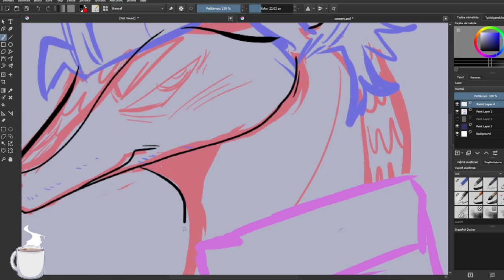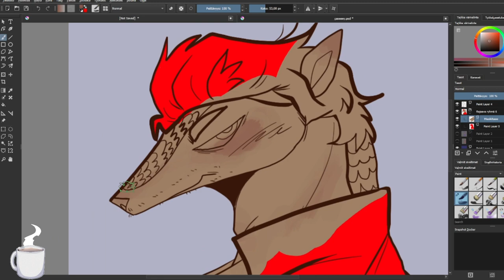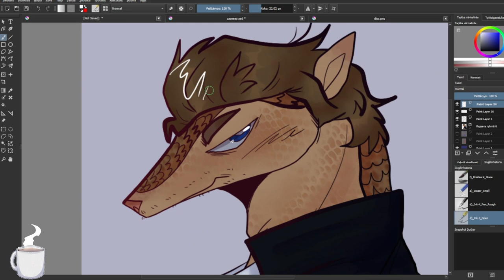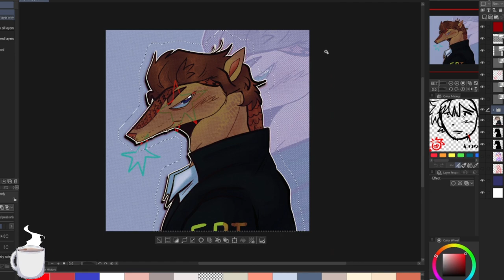armadillo alex casey /alan wake speedpaint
drawing your fav normally? nahhh, better to draw them as a furry!! anyway im super bad at drawing casey adhjsf tho yesterday i designed his furry version and im super in love with it :3
Song: Take Me Away by LASH

used krita for this and yes, i have the language there set to finnish but i cannot talk finnish for shitt, this is i guess my way to learn a few words before i start studying the language normally